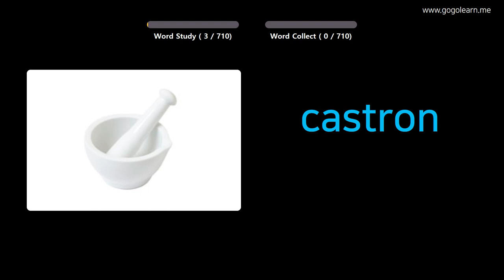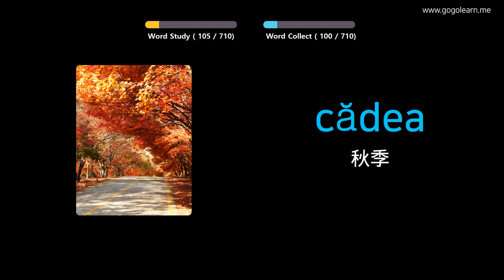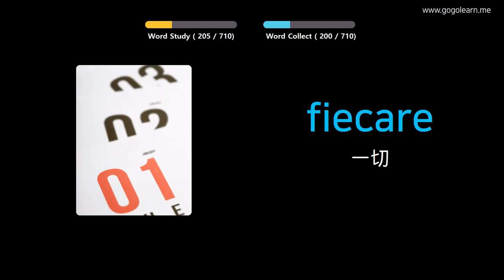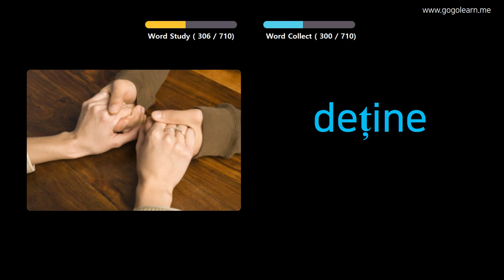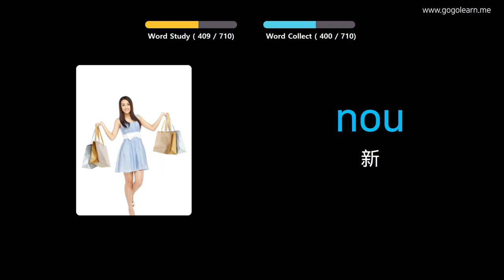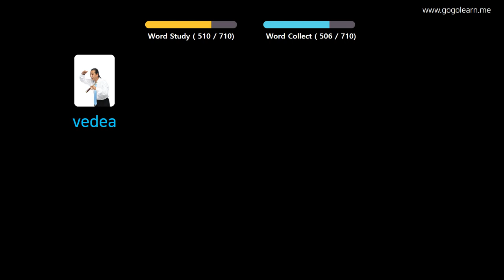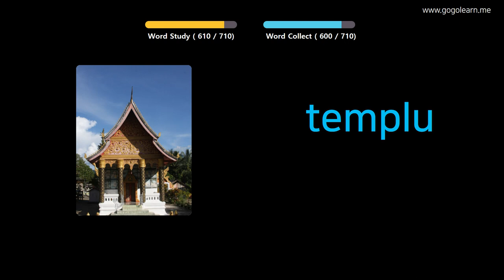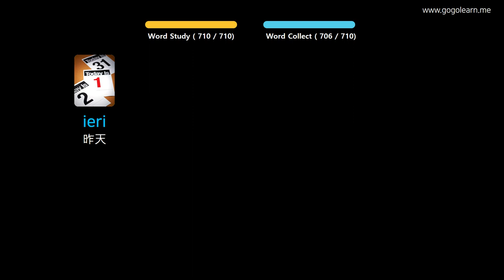通过图片学习罗马尼亚语|罗马尼亚语词汇童装 | Golearn